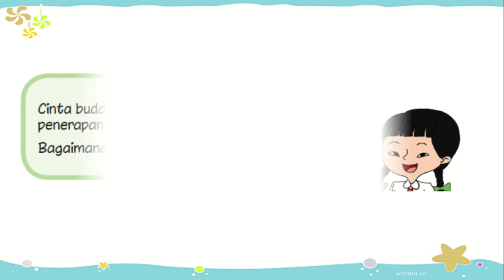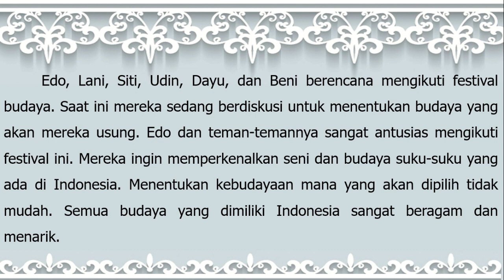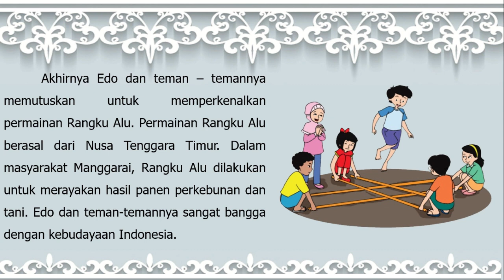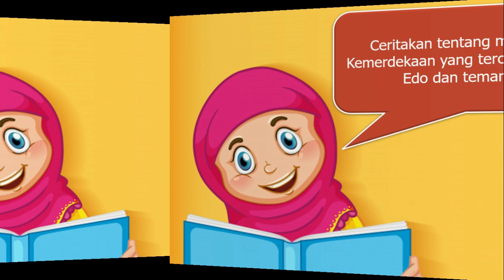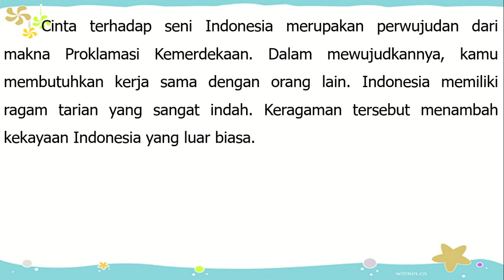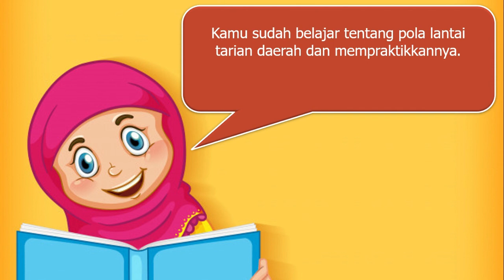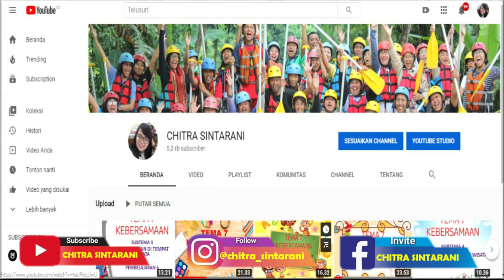Kelas 6 Tematik : Tema 2 Subtema 1 Pembelajaran 5 (Persatuan Dalam Perbedaan)